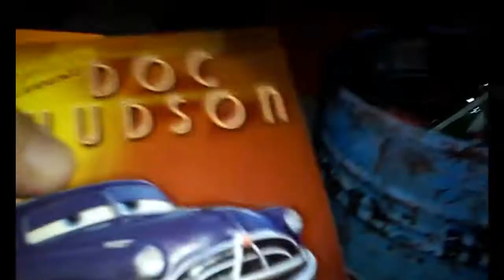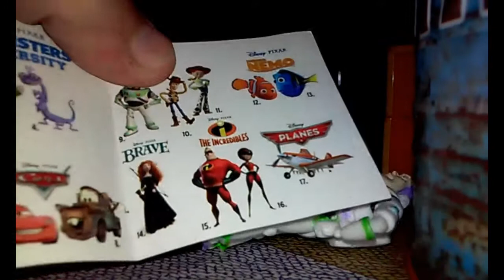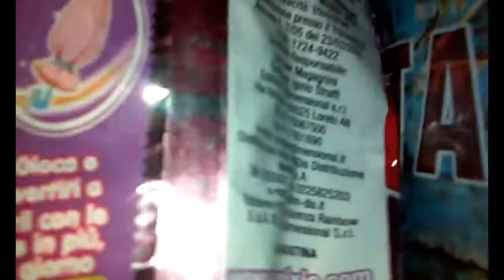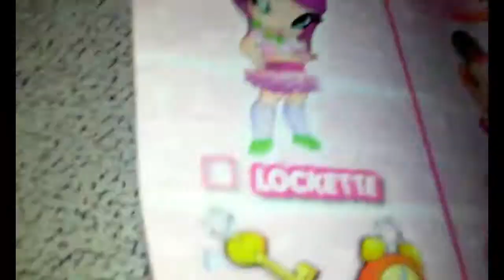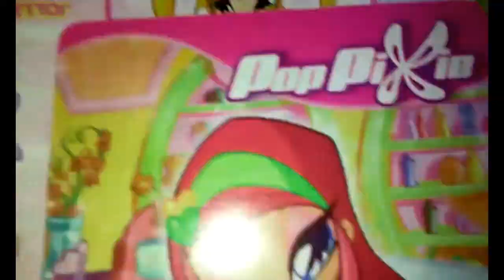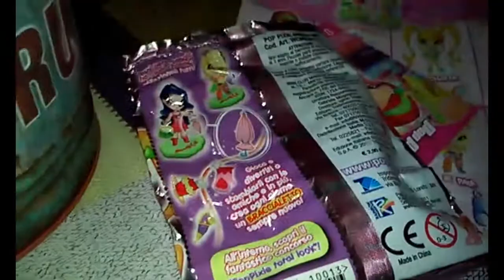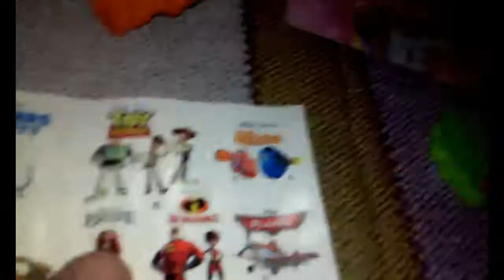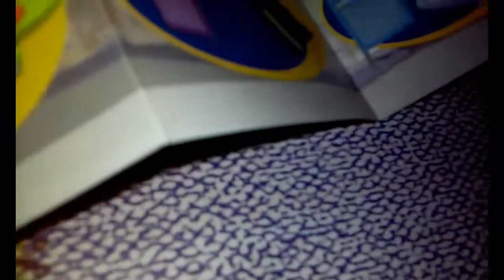TOY BOX#1#:POP PIXIE, GERONIMO STILTON, CARS, DISNEY PIXAR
ciao questo è un salvadanaio da cui usciranno tante blind bags differenti e tanti giochi. vi aspetto sulla mia pagina facebook blog friends e alla prossima